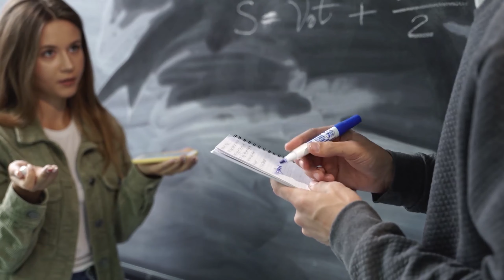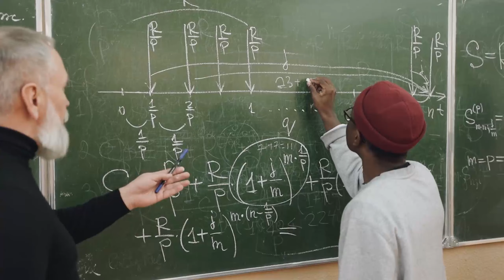B tech Naval Architecture and Ocean Engineering Eligibility, Fee, Exam, Salary, Full update details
B tech Naval Architecture and Ocean Engineering Eligibility, Fee, Exam, Salary, Full update details in 2021 thanks for watching this video so please like share and subscribe this channel for more this type of video